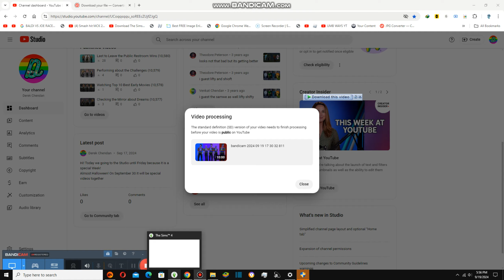Having a Best Meeting {10,597}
Today we are having a special meeting because special videos is coming right up very soon